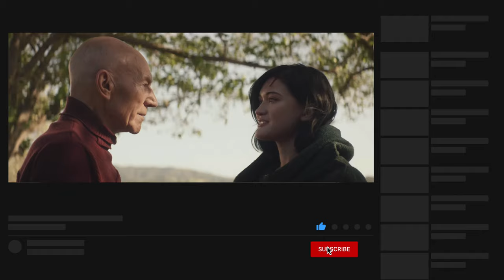New BORG QUEEN? | Star Trek Theory | Picard Trailer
This video continues breaking down the  Star Trek Picard trailer and takes a look at the new mysterious character of Dahj.  When we see her in the trailer she is on the run and being hunted, needing to get to Picard who she thinks can help her.  She’s referred to as the Destroyer of worlds, so is she something far more sinister?  What if she is a new Borg Queen in waiting… We discuss the idea of the Borg Queen AI and how it could need certain species or genetic hosts to take over like a parasite, and how the Borg Babies could be part of that species.  Is the Borg AI not actually dead, and just biding its time waiting for a new host to return and reactivate the Borg Collective?  Do the Romulans know and how could this feature in the new ST: Picard series?  Star Trek Theory

All images, videos, star trek characters, and star trek picard is copyright CBS/Paramount.  Children of Dune (which starred Alice Krige) copyright Hallmark Entertainment.